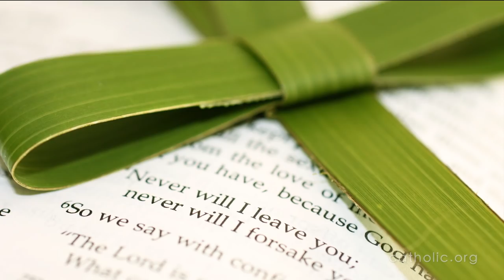Ash Wednesday HD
Ash Wednesday is one of the most popular and important holy days in the liturgical calendar. Ash Wednesday opens Lent, a season of fasting and prayer.

Ash Wednesday takes place 46 days before Easter Sunday and is chiefly observed by Catholics, although many other Christians observe it too.

Ash Wednesday comes from the ancient Jewish tradition of penance and fasting. The practice includes the wearing of ashes on the head. The ashes symbolize the dust from which God made us. As the priest applies the ashes to a person's forehead, he speaks the words: "Remember that you are dust, and to dust, you shall return."

Alternatively, the priest may speak the words, "Repent and believe in the Gospel."

Ashes also symbolize grief, in this case, grief that we have sinned and caused division from God.

Writings from the Second-century Church refer to the wearing of ashes as a sign of penance.

Priests administer ashes during Mass and all are invited to accept the ashes as a visible symbol of penance. Even non-Christians and the excommunicated are welcome to receive the ashes. The ashes are made from blessed palm branches, taken from the previous year's palm Sunday Mass.

It is important to remember that Ash Wednesday is a day of penitential prayer and fasting. Some faithful take the rest of the day off work and remain home. It is generally inappropriate to dine out, to shop, or to go about in public after receiving the ashes. Feasting is highly inappropriate. Small children, the elderly and sick are exempt from this observance.

It is not required that a person wear the ashes for the rest of the day, and they may be washed off after Mass. However, many people keep the ashes as a reminder until the evening.

Recently, movements have developed that involve pastors distributing ashes to passersby in public places. This isn't considered taboo, but Catholics should know this practice is distinctly Protestant. Catholics should still receive ashes within the context of Mass/Liturgy of the word.

In some cases, ashes may be delivered by a priest or a family member to those who are sick or shut-in.

Take our 1 min. Ash Wednesday Survey Now